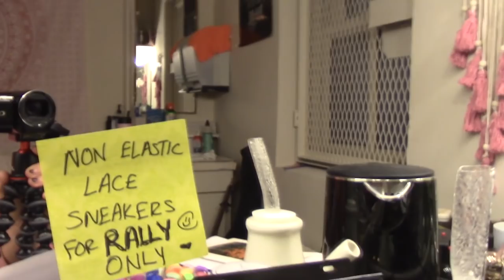Episode 6: Jagged Little Thrill - Backstage at JAGGED LITTLE PILL with Kathryn Gallagher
Get Tickets to JAGGED LITTLE PILL

Kathryn Gallagher asks the JAGGED LITTLE PILL company what advice they would offer to their 16-year-old selves.